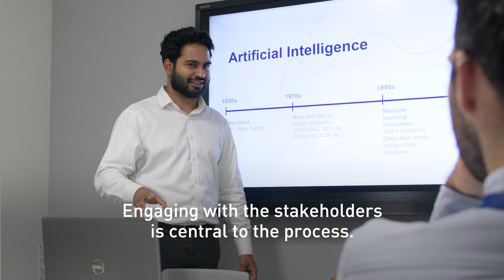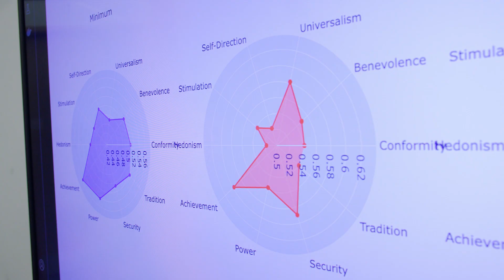AI in construction planning – a KTP with Skanska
Skanska partnered with Loughborough University on a two-year Knowledge Transfer Partnership project, integrating advanced data analytics into the Skanska construction planning, monitoring and control processes, improving accuracy and instilling confidence through an AI-informed decision-making process.

MB01HZZLEAN38TH